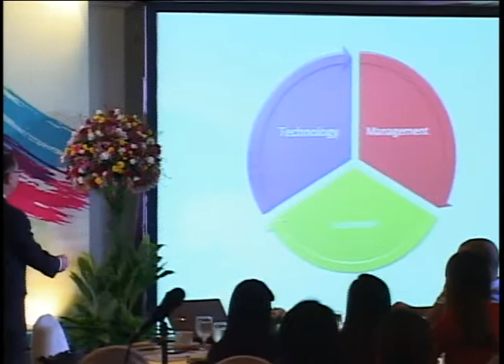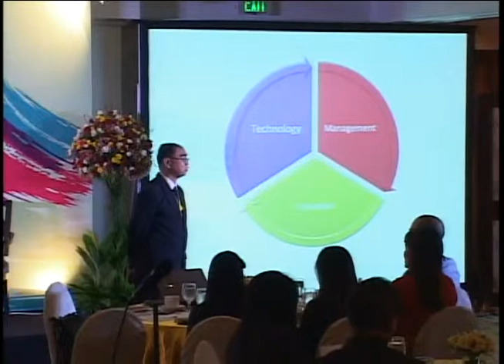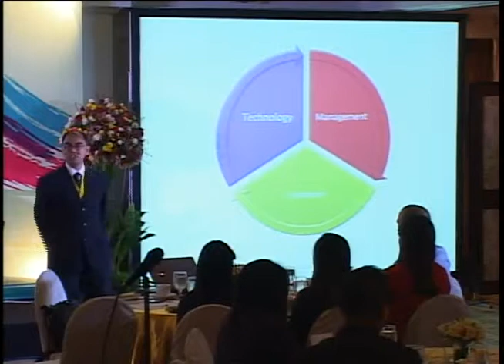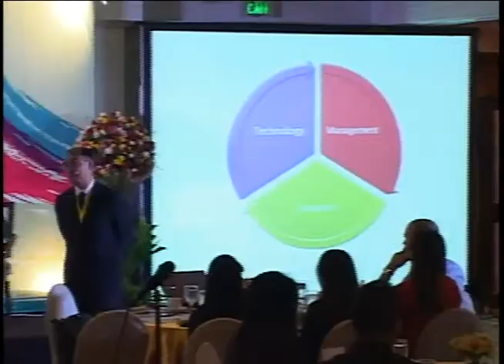Hoshin Planning and Six Sigma Toward Customer Centricity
Dr. Jose Edgar S. Mutuc, Ph.D.
Director, College of Engineering, Graduate Studies,

The 5th Six Sigma and Process Improvement Conference 2014
Hotel Intercontinental, Manila, Philippines